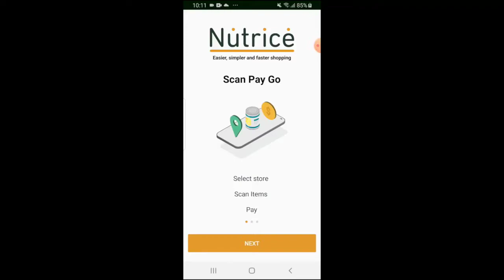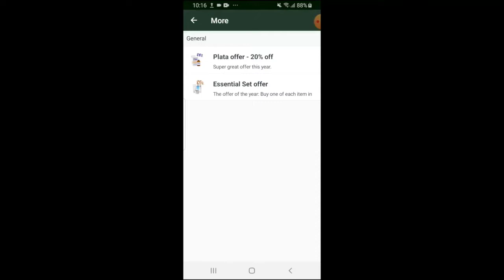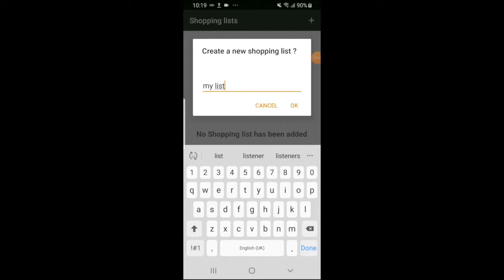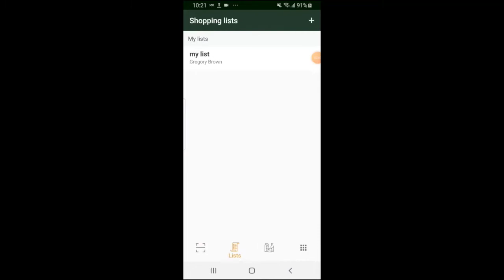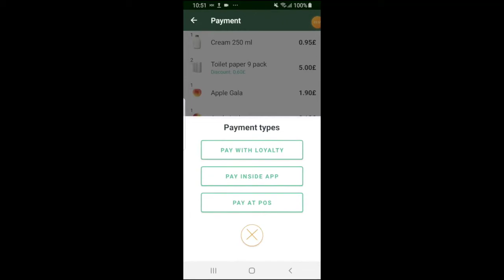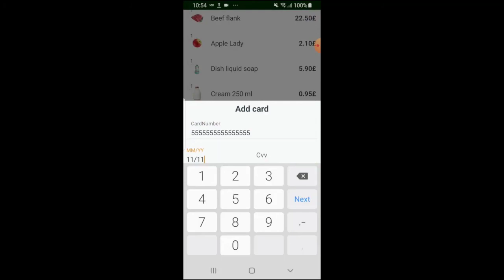LS Central ScanPayGo – Overview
Learn how you can make the entire physical shopping experience digital and completely contactless using LS Central’s ScanPayGo.